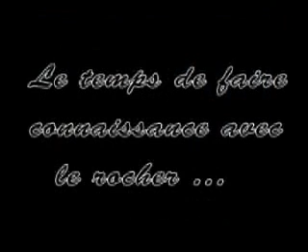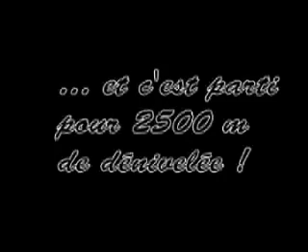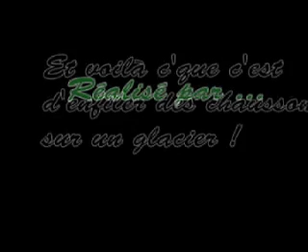Aiguille de Sialouze (Water Hand production)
De la grimpe sur l'Aiguille de Sialouze. De jolies photos de paysages et de rochers ainsi que de la bonne grimpe. Pour voir d'autres vidéos de ce type, venez